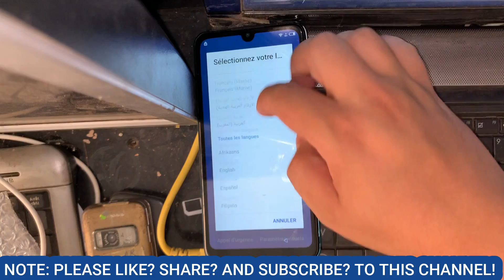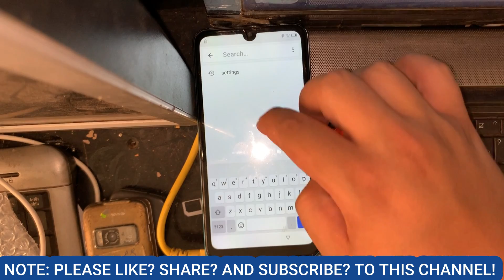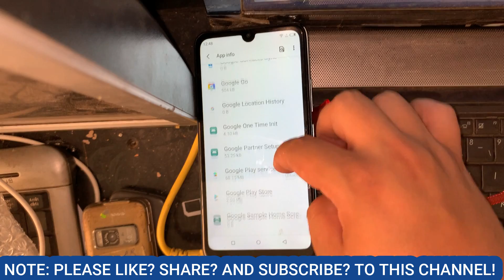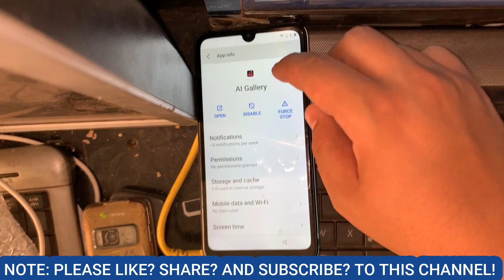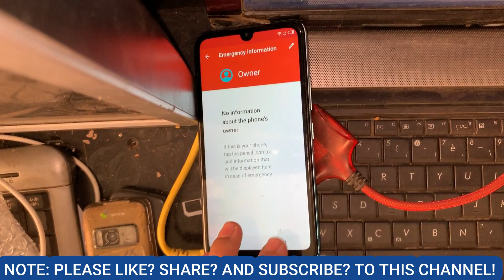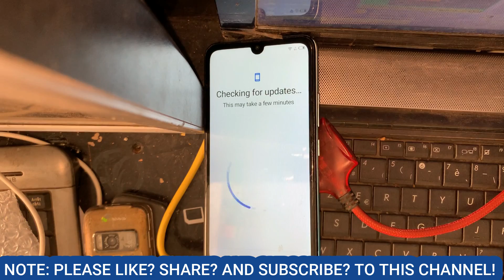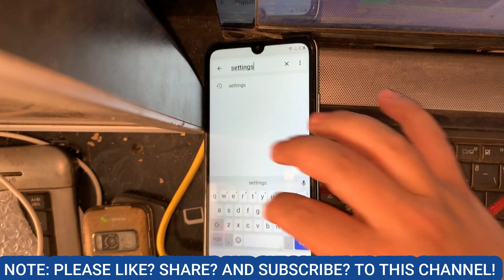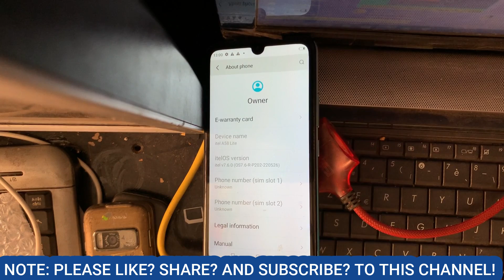Itel A58 A661W Frp Bypass Google Account Bypass Without Pc 2023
COMO REMOVER CONTA GOOGLE DE ITEL A58 LITE/FRPBYPASS ANDROID 11

 / zone4gsm
Itel a58 pro/a611w/a49/s661l/a27 frp bypass 2023 |Itel Vision 3 plus (p682lp) frp bypass android 11
Itel vision 3 plus frp bypass android 11 new 2023
How to itel vision 3 plus frp bypass android 11
How to itel a49 frp bypass android 11
How to a58 pro frp  bypass android 11 without pc
How to all itel android 11 frp bypass new 2023
All itel android 11 google account bypass new 2023
Frp bypass android 11 new 2023 all itel
Frp bypass a58 pro android 11
Google Account bypass itel a49/a58/a23s/a16 plus android 11 new 2023
Itel ka password kaise tode
Itel vision 3 plus ka frp lock kaise tode android 11
Itel mobile android 11 ka frp lock kaise tode